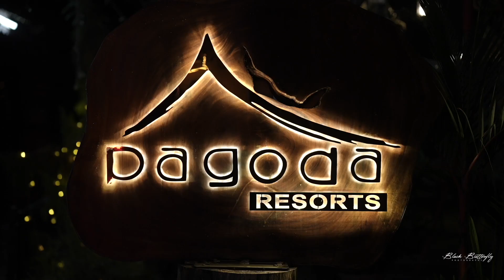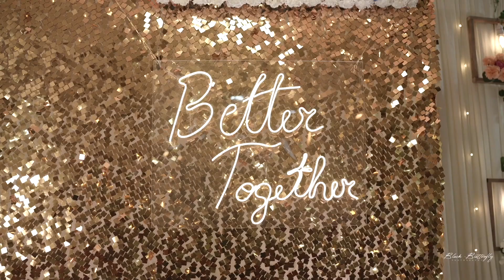BnV Wedding and Reception highlights😍🥰